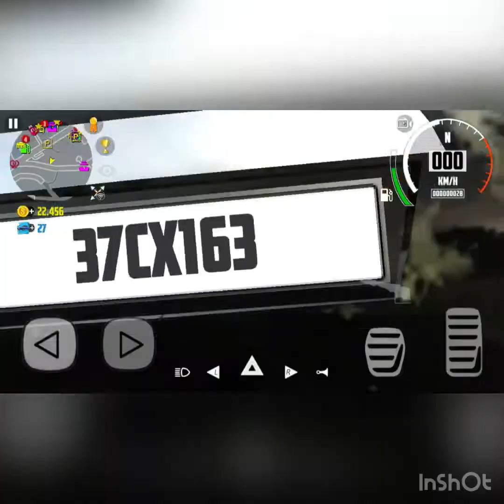🇦🇿🤬Azerbajan VS ARMENIA🇦🇲😎/car simulator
ekeq hasnenq 13 sub